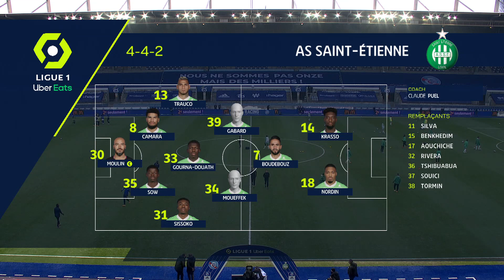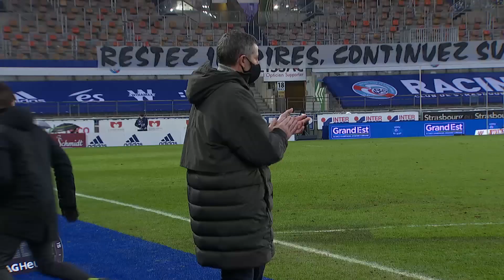RC STRASBOURG ALSACE - AS SAINT-ÉTIENNE (1 - 0) - Highlights - (RCSA - ASSE) / 2020-2021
RC STRASBOURG ALSACE vs AS SAINT-ÉTIENNE Highlights (1 - 0) in video.

Ligue 1 Uber Eats - Season 2020/2021 - Week 20 STADE DE LA MEINAU - Sunday 17 January 2021

Goals : Ludovic AJORQUE (29' - RC STRASBOURG ALSACE)

RC STRASBOURG ALSACE Team line-up : 10 - Kenny LALA /24 - Alexander DJIKU /17 - Jean-Ricner BELLEGARDE /26 - Adrien THOMASSON /6 - Jean-Eudes AHOLOU /25 - Ludovic AJORQUE /28 - Habib DIALLO /27 - Ibrahima SISSOKO /19 - Anthony CACI /16 - Eiji KAWASHIMA /13 - Stefan MITROVIC (c)

AS SAINT-ÉTIENNE Team line-up : 30 - Jessy MOULIN (c) /7 - Ryad BOUDEBOUZ /8 - Mahdi CAMARA /14 - Jean-Philippe KRASSO /18 - Arnaud NORDIN /35 - Saïdou SOW /39 - Baptiste GABARD /33 - Lucas GOURNA-DOUATH /34 - Aïmen MOUEFFEK /31 - Nelson SISSOKO /13 - Miguel TRAUCO